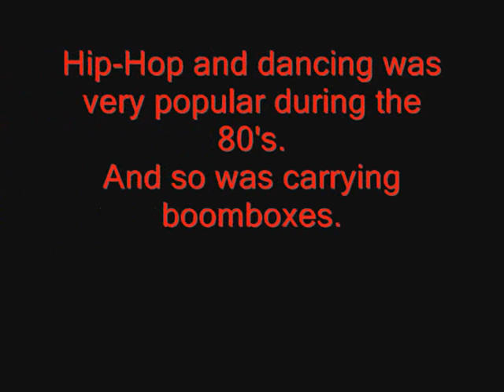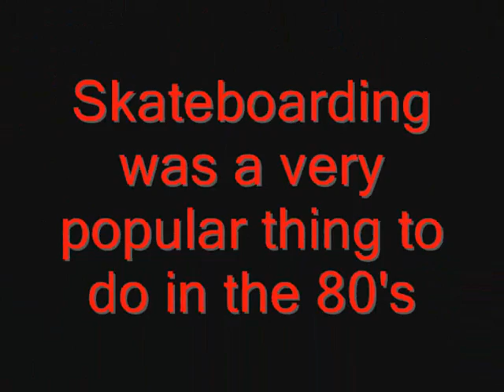The Times Of The 80's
Funny vid for my history class